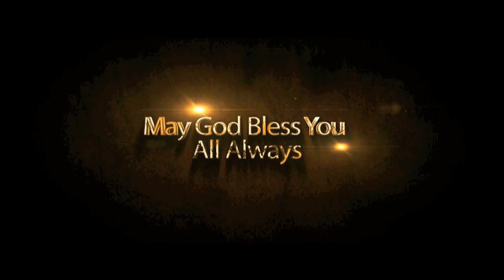FOLLOWING DREAMS | OLegendStudiosEXTRAS